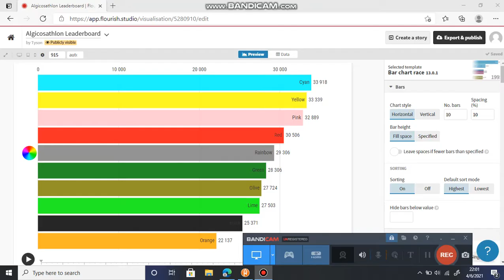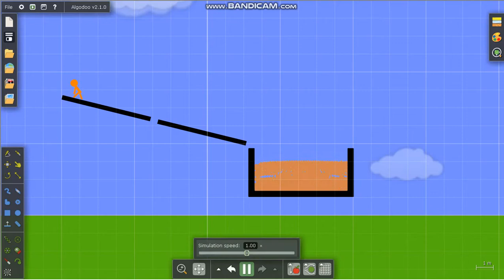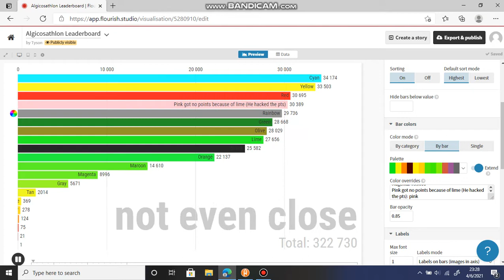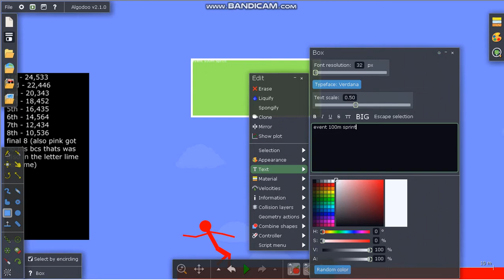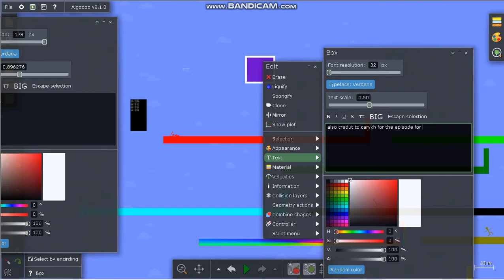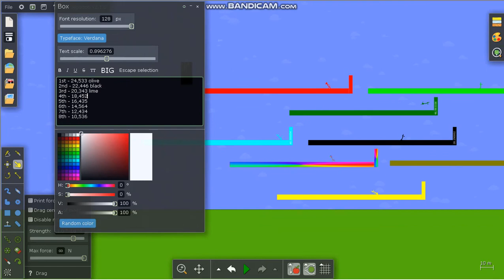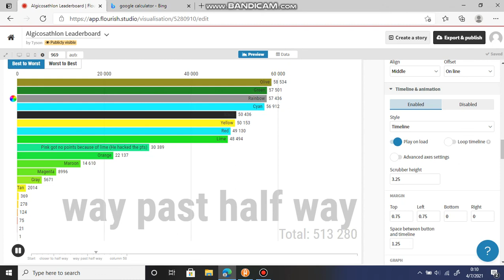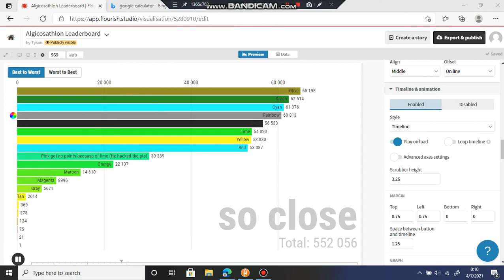Algicosathlon Day 14